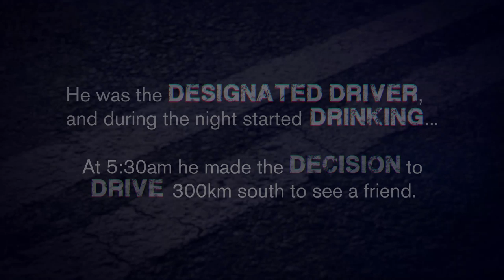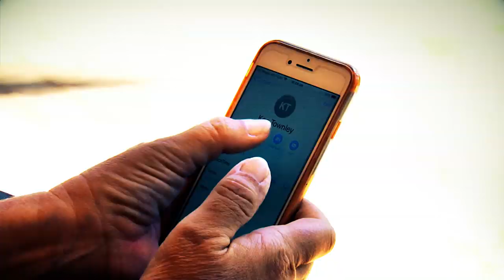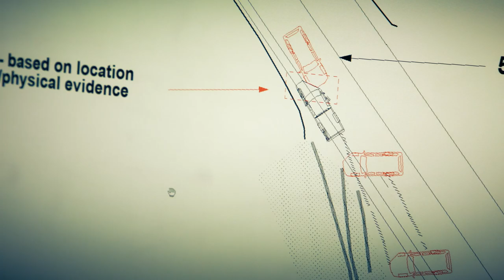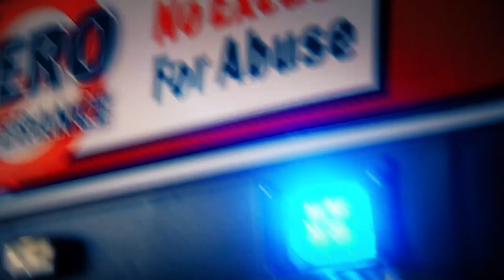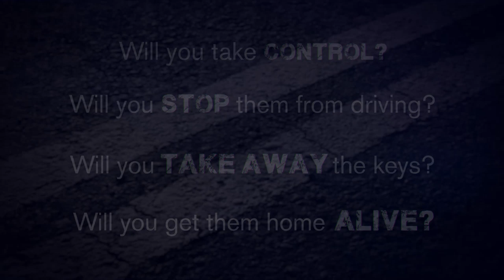CONSEQUENCES - BE A MATE - STEP UP.- RAAG Mackay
Road Accident Action Group - Mackay

Many in the community were touched by the award-winning Ripple Effect V1 and V2 productions. “Consequences” lifts the message to a new level. All who watch this video will be impacted by its message.

The project partnership included the offender, victim’s family, community, RAAG volunteers, and government agencies. The video producers graphically captured the aims of the project which will certainly be a trigger for the sharing and distribution of Consequences far and wide.

Project Aim:
- To establish the production in (the victim’s) Ken’s memory to help educate other young motorists to think before they drive.

The Offender:
- To tell his story, so that others understand the harm that he has caused to his own family, the victims and himself by not understanding the consequences of decisions made. He wants to encourage mates to step up for mates.
- As part of the court process [sentencing] which he consented to.

 The aims for RAAG

- Develop a hard-hitting educational video to invoke action, focusing   on ‘Mates’ who will step up and stop others from driving or taking risks when they shouldn’t
- Target Group
The project and message are designed to impact all road users including young males and females, families, friends, work mates and school mates. Circulation will run through High Schools, Universities, Corporations and our road safety partners. The Department of Justice will use the video with future offenders.